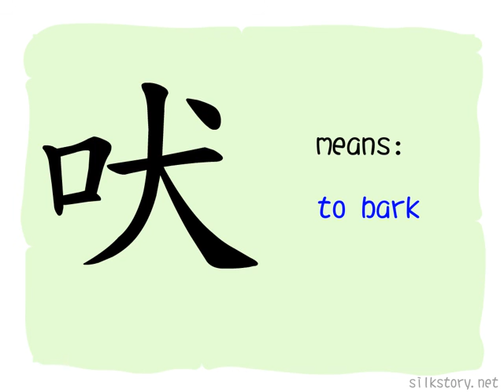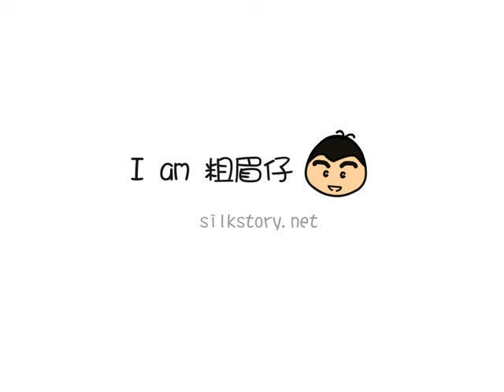The Story of Chinese Character : 吠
吠 is composed of 口(mouth) and 犬(dog). Dog makes sound by its mouth, called 吠.